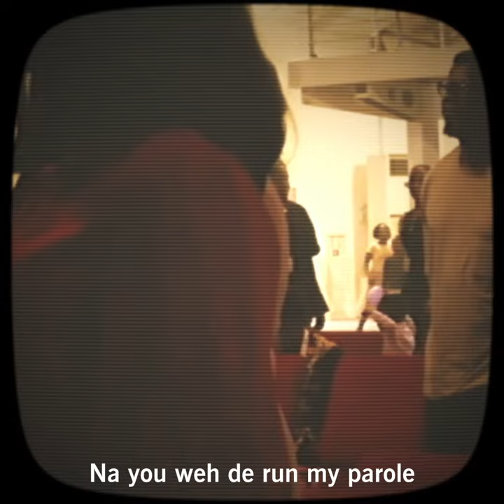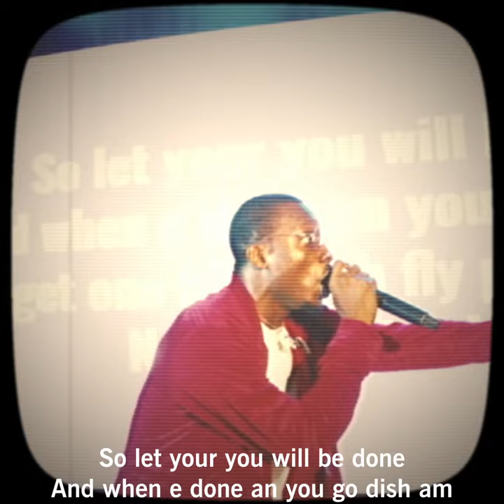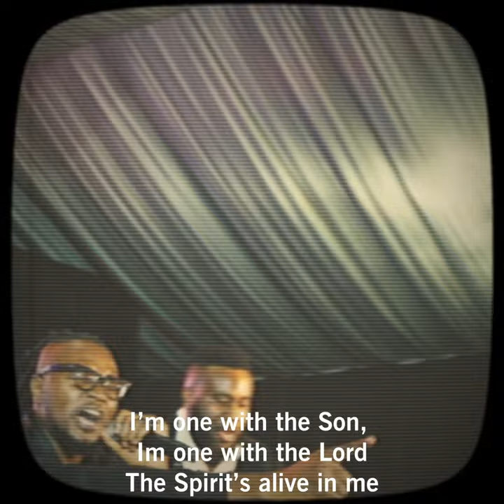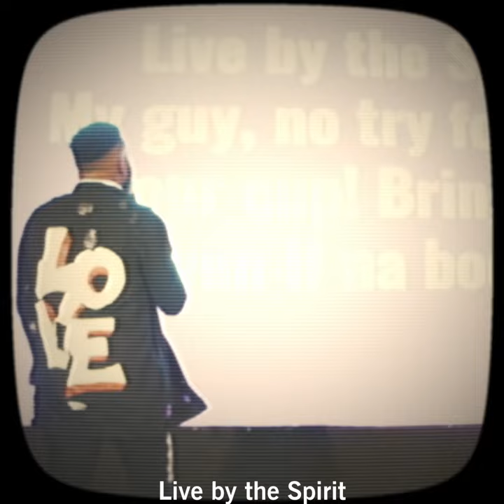Leave Am (Official Viral Video)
official viral video "Leave Am" Out Now!

MORE SONGS:
ENERGY the EP from GREATMAN TAKIT